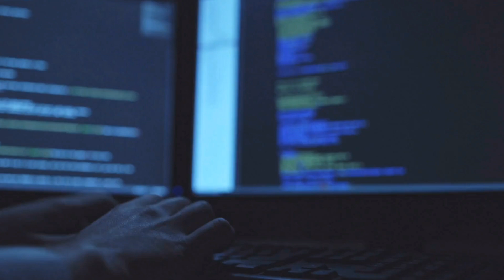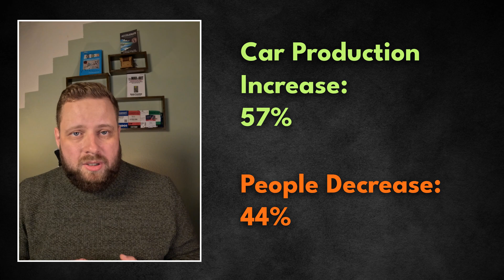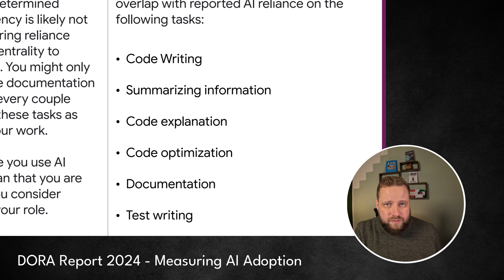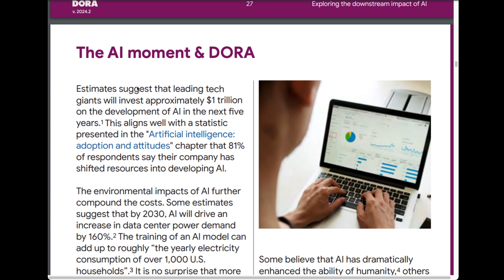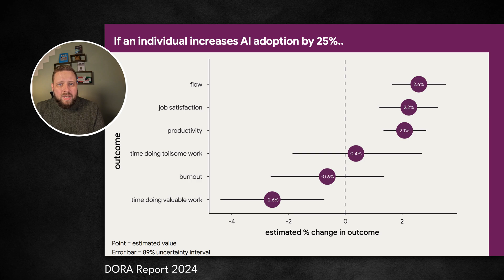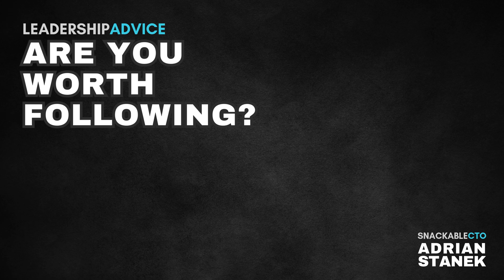How Will AI Change Your Work as a Developer?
The Impact of AI on Software Development: Threat or Opportunity? This episode explores whether AI is a friend or foe for software developers and discusses the shift toward automating more straightforward coding tasks. Learn how this trend might reshape job roles, hear comparisons with other industries, and discover why demand for IT professionals remains high. We’ll also provide strategies for staying relevant by leveraging AI, with insights for junior and senior developers and the unique impacts on large versus small companies.

Ultimately, AI enhances efficiency but can’t replace the human touch essential for quality software.

00:00 - Friend or Foe? Setting the Stage
03:40 - Meet Devin: The AI “Developer”
04:43 - The Future of Coding: Do We Even Code Anymore?
05:33 - Junior Developer vs. AI: The Challenge
06:22 - Substitution: Large vs. Small Companies
09:01 - The Good Parts: AI as a Co-Pilot

Additional Links
In these videos, screenshots were primarily taken by the available version of DORA Report 2024. I recommend reading it: